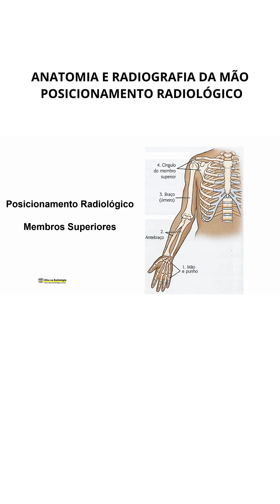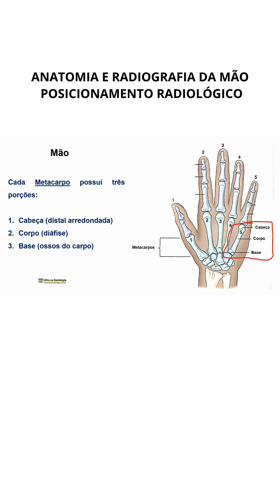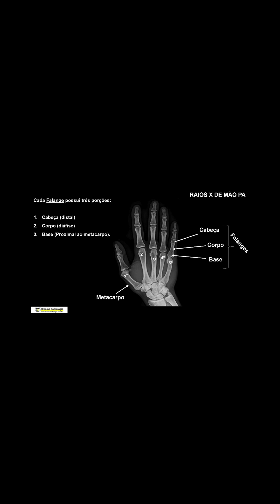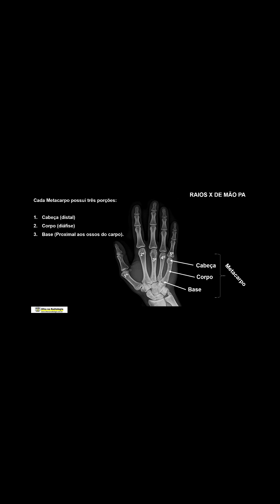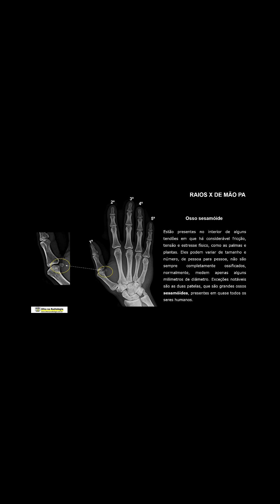ANATOMIA E RADIOGRAFIA DA MÃO - POSICIONAMENTO RADIOLÓGICO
*Conheça a Área da Radiologia e Diagnóstico Por Imagem - Acesse também nosso

Doações para nosso projeto
 😃 Olá, meu querido visitante e colega de profissão. Gostou do site, ele te ajudou nas informações?💕
 ❤ Quer contribuir e nos ajudar a manter esse projeto aberto para divulgação.
👍 Colabore se puder , com uma doação de qualquer valor  R$1,00 - R$2,00 - R$5,00 - R$10,00.   👨‍⚕️ Sua doação, será bem vinda.
 💰 Desejo a você uma vida de prosperidade. 🙌

Prof. Antonio Carlos Moreira 🙏
Obrigado, abraços.